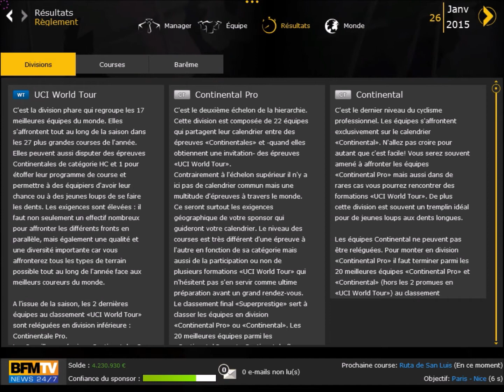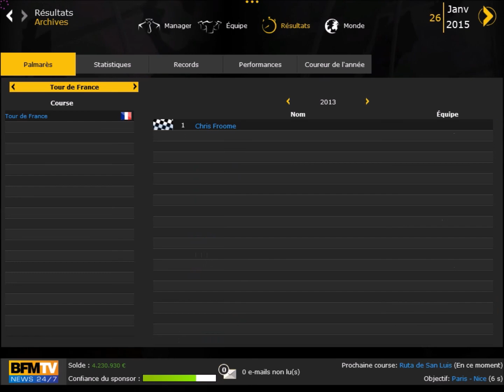bfm se met au cyclisme,S2E1